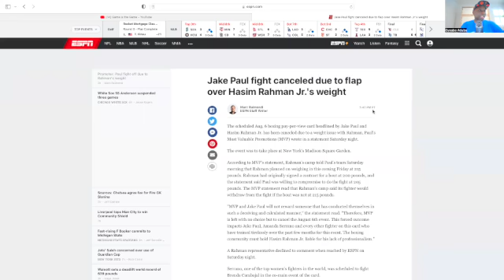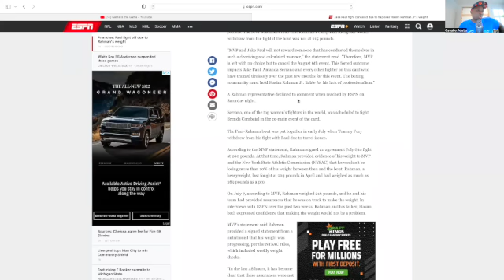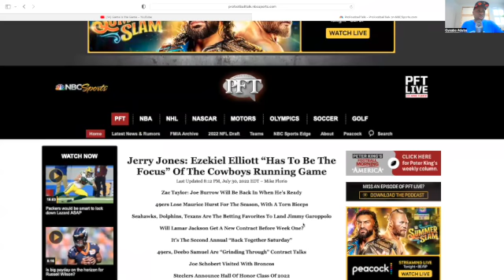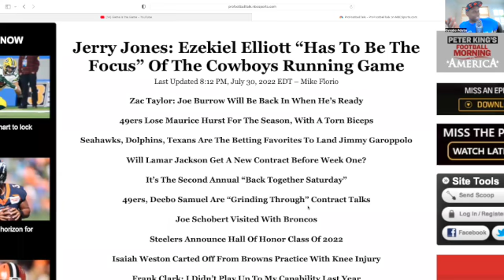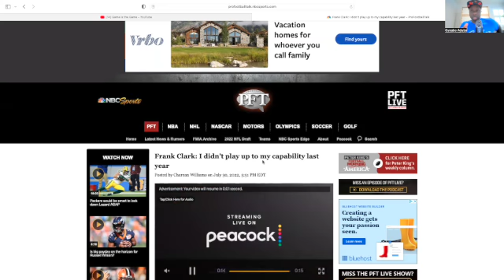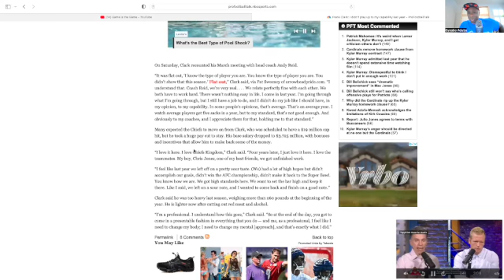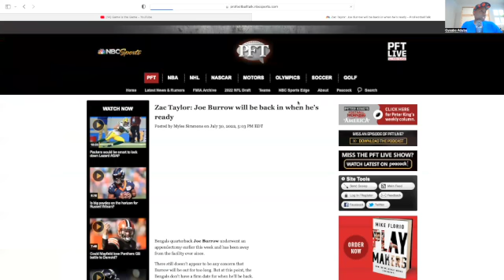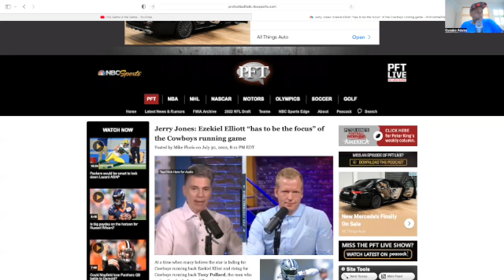Jake Paul cancels fight is the Gimmick over ? NFL training camps coverage and more